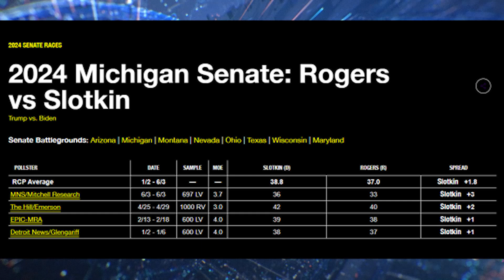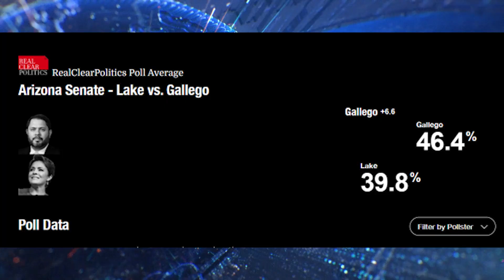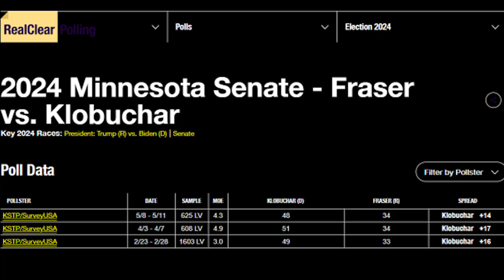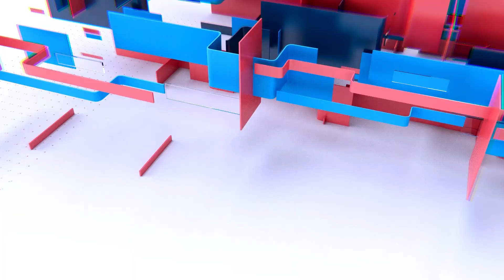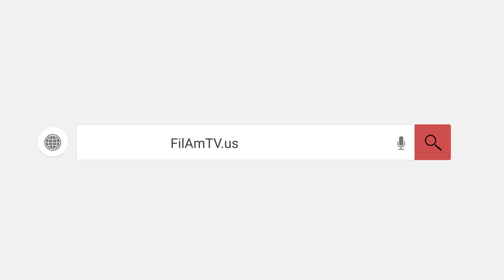The Pulse EP 84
The Pulse Episode 84: June 10, 2024

Join us on this week's episode of The Pulse with Sam and Joe Buban.

- Breaking news on Steve Bannon: Former Trump ally ordered to prison.
- Updates on the ongoing legal battles involving Trump officials.
- Analyzing the latest political surveys and polling data.
- US Senate races heating up in California, Michigan, Arizona, and Minnesota.
- Updates on the Gaza-Israel conflict and international responses.

Community News:
- Highlights from the Filipino-American Community events in Las Vegas.
- FACAI’s annual Mother’s Day Gala and the induction of new officers.
- Cavite Association of Nevada’s Philippine Independence Day celebration.

Guest Interviews:
- Deputy Public Defender Marla Renteria discusses her run for Henderson Justice Court, Department 1.
- Hanadi Nadeem, candidate for Nevada State Assembly, District 34, shares her vision and policies.